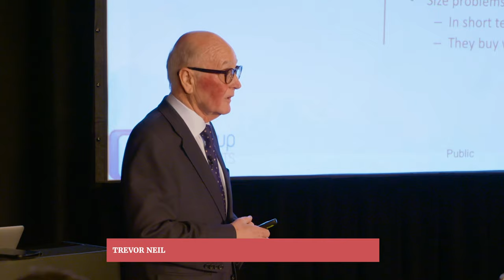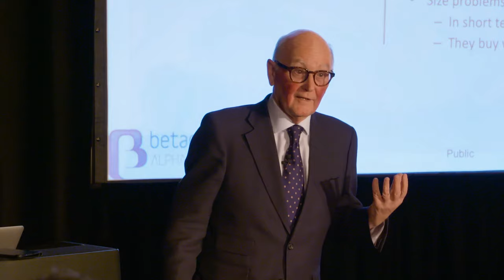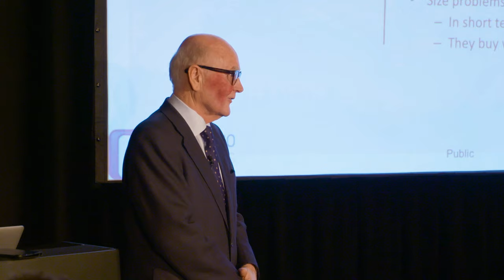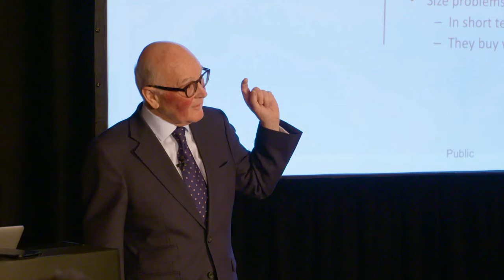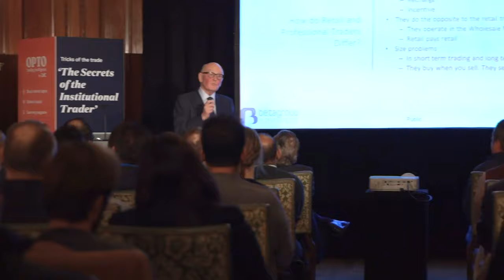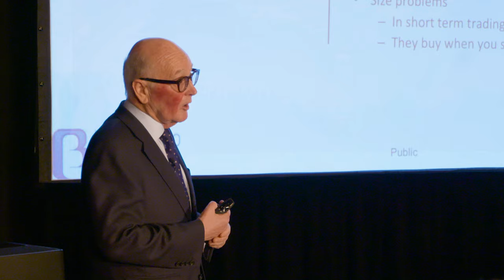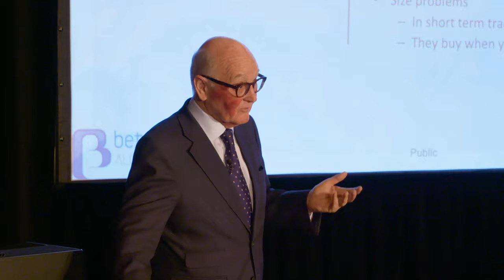How Do Retail & Institutional Traders Differ? | Secrets of the Institutional Trader | Part 1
📱Download Our FREE App & Discover the Next Big Investment Opportunities (US & UK only)

In the first part of our 4 part presentation from Trevor Neil, he discusses how do retail and institutional traders differ. He shares the hard-hitting truths about what he's learnt in his career, and how to overcome these hurdles.

Trevor tells us why it's important to start small and why our trading experience, including losses, is vital to learning and improving as a trader. He discusses prop traders and their aggressive trading tactics with large amounts of capital, and why retail shouldn't follow the same methods.